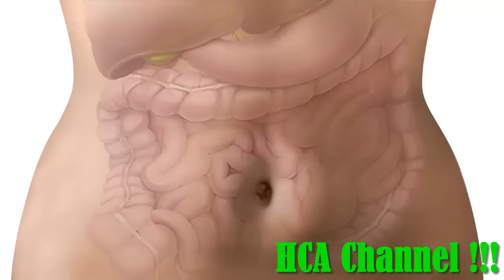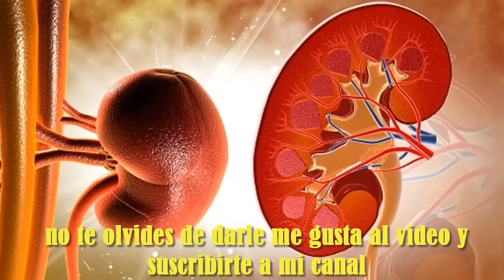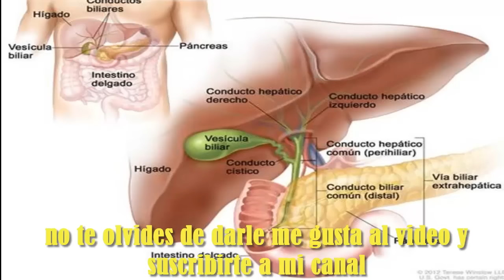Alcachofa motivos para comer más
Alcachofa, alcaucil.… a esta hortaliza de flor se la puede conocer con diferentes nombres según en la zona en que vivas. En cualquier caso, las propiedades y beneficios de la alcachofa para nuestra salud están más que comprobadas y queremos contarte cuáles son.

Las alcachofas poseen principios activos y nutrientes muy interesantes que confieren a esta verdura unas propiedades muy beneficiosas para las personas que quieren cuidar de su salud.

Pero primero te muestro cuál es el valor nutricional de la alcachofa para que te hagas una idea de lo nutritiva que es esta hortaliza.

Valor nutricional de la alcachofa
Por cada 100 gramos de alcachofa, 83 gramos son agua, contiene 3 gramos de proteína vegetal, 2 de carbohidratos y su contenido en grasa en prácticamente nulo.
Es importante destacar el gran contenido en fibra dietética total que contienen las alcachofas, que llega a ser de algo más de 9 gramos por cada 100 gramos de la verdura.

Del contenido de vitaminas de la alcachofa podemos destacar (de mayor a menor presencia) la vitamina C o ácido L-Ascórbico, vitamina B3 o niacina, vitamina E o tocoferol, la vitamina B6 o piridoxina, vitamina B1 o tiamina, vitamina B2 o riboflavina, vitamina B9 o ácido fólico y vitamina A o caroteno.

Las alcachofas son fuente de minerales como el potasio, fósforo, calcio, magnesio, sodio, hierro, yodo, zinc y selenio.